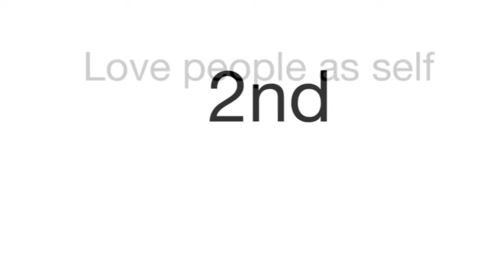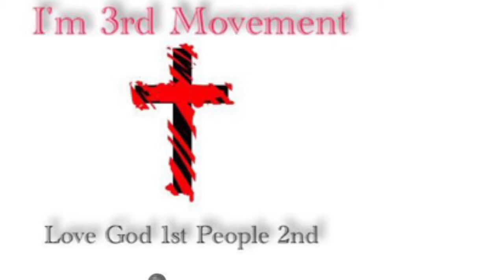Greater Responsibility The pastor caught sleeping with Member caught wife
Here at I'm 3rd movement we put out podcast to help you with your relationship with Christ. We also talk about uncomfortable situations that needs to be discussed in the guides to Christianity. We believe conversation is good way to understand a lot of things in our Christ World.

Other Podcast you may enjoy

Mini Podcast 3 reason why Pastor corruption the holy word of God, More of my testimony